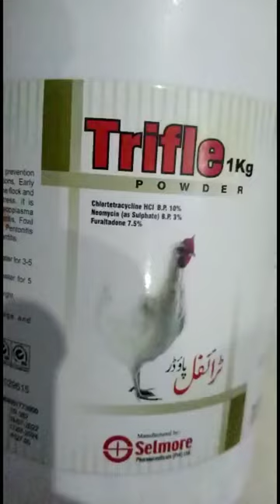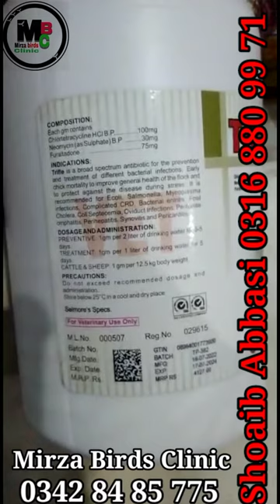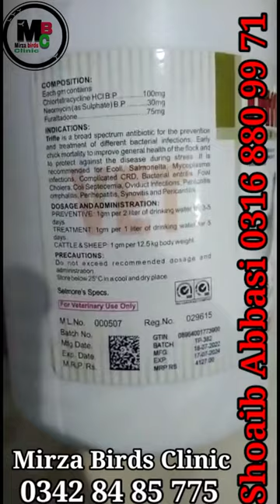Antibiotics in Birds - What You Need to Know |what is trifle |how to give trifle|Lovebirds